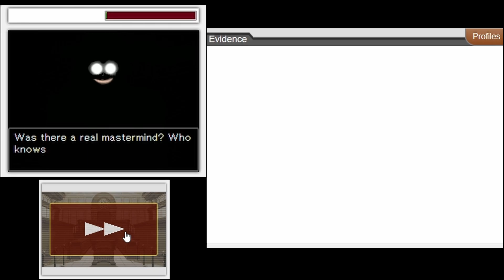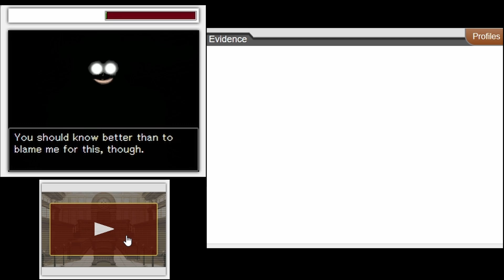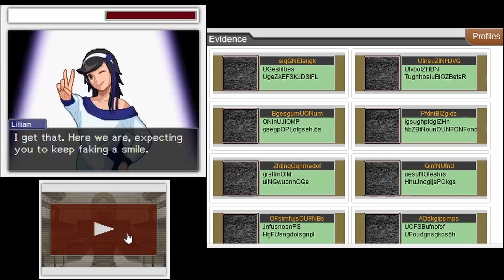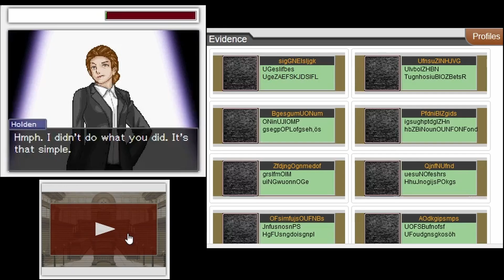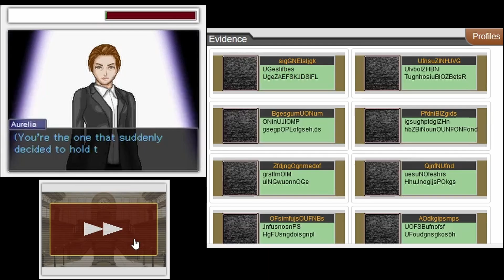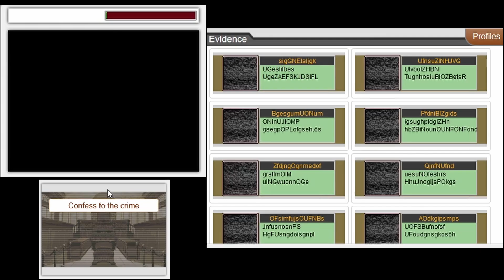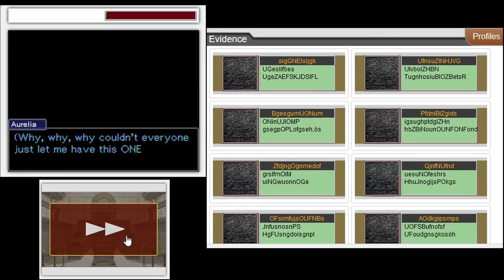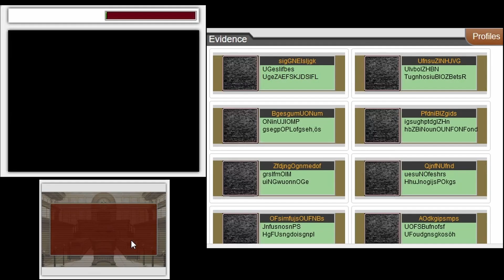Turnabout in the Lighthouse of Lunacy - Part 20: A Dangerous Gamble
Sometimes the only way to change a bad situation for the better is to take risks. And often, those come with a cost to others, as well as yourself.